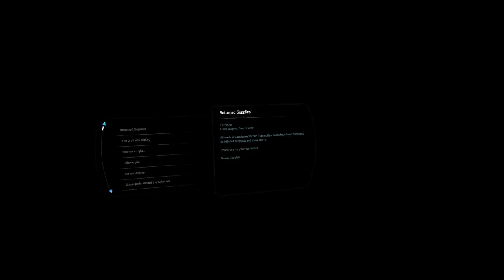Let's Play Mass Effect: Andromeda (Blind), Part 229: Clearing the Dark Reformation Release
(Part 7 of 7) Additional Tasks Roundup, Part 7! Done! We complete the following tasks, and almost completely clear out the Additional Tasks listing: "Gone Dark," "Reformation" (another non-additional task that we stumbled upon), "Clearing the Air," and "Catch and Release."